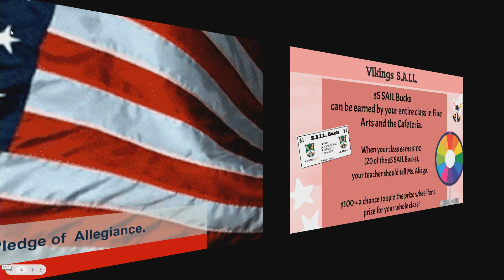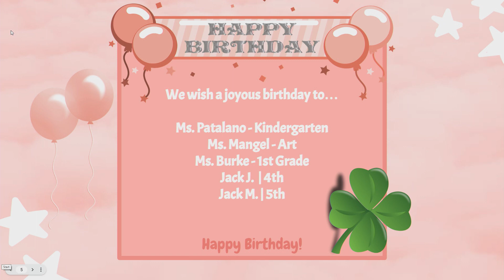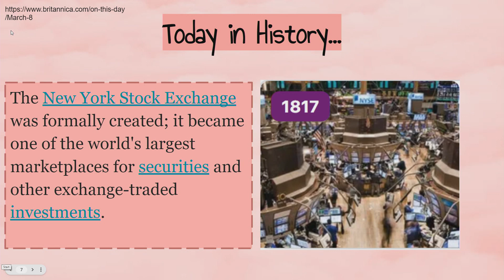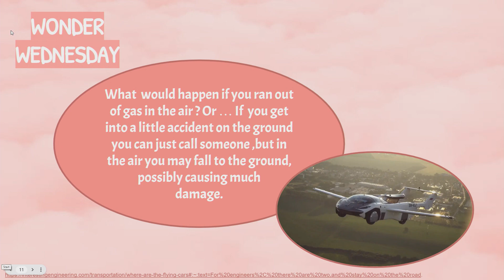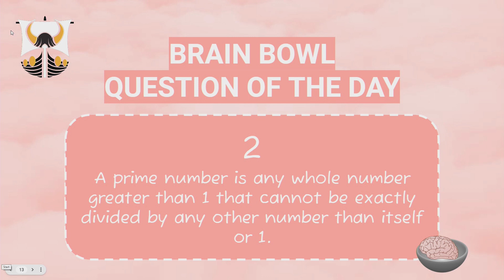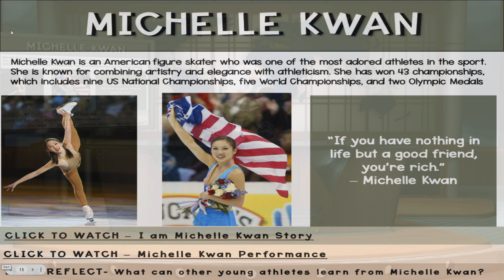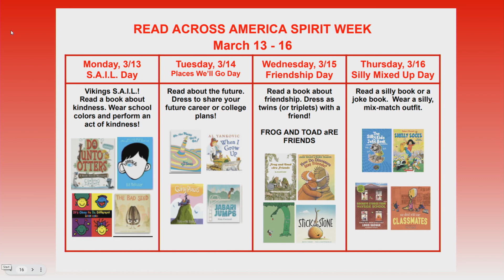VTV Wednesday, March 8